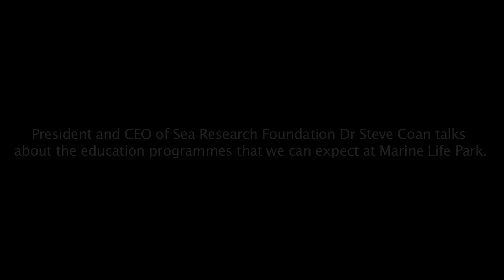Marine Life Park - Education Programmes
The Marine Life Park will collaborate with Sea Research Foundation on exciting education programmes when it opens in 2012. President and CEO of Sea Research Foundation Dr Steve Coan talks about what to expect from these programmes.